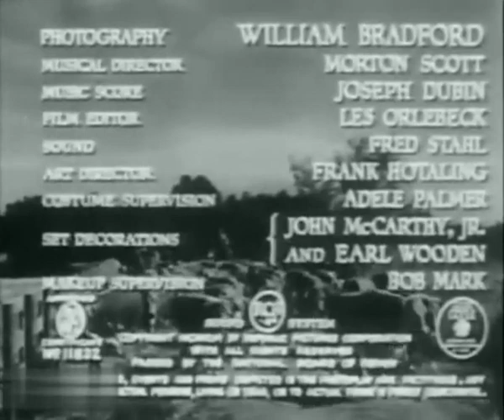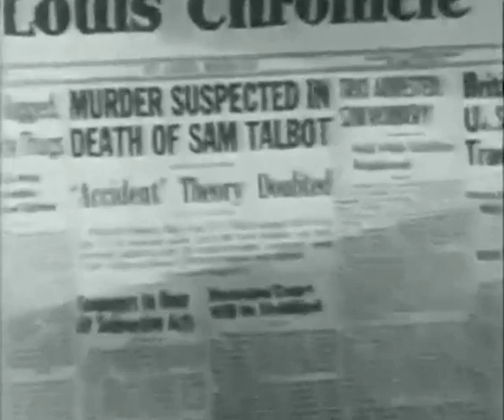Home in Oklahoma (1946) | Roy Rogers | Trigger | George "Gabby" Hayes | Gerald Geraghty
Home in Oklahoma is a 1946 American Western film starring Roy Rogers.

CAST
Roy Rogers as Himself
Trigger as Trigger, the smartest horse in the movies.
George "Gabby" Hayes as Gabby Whittaker
Dale Evans as Connie Edwards
Carol Hughes as Jan Holloway
George Meeker as Steve McClory
Lanny Rees as Duke Lowery
Ruby Dandridge as Devoria - the cook
George Lloyd as Sheriff
Arthur Space as Coroner Jud judnick
Frank Reicher as Jason (lawyer)
George Carleton as Kennedy (newspaper editor)
Flying 'L' Ranch Quartet as singers (as Flying 'L' Ranch Quartette)
Bob Nolan as Bob
Sons of the Pioneers as Musicians, ranch hands